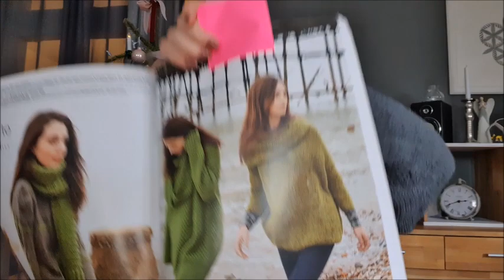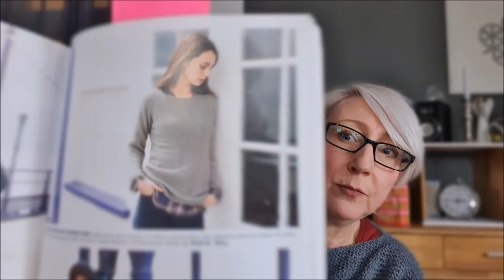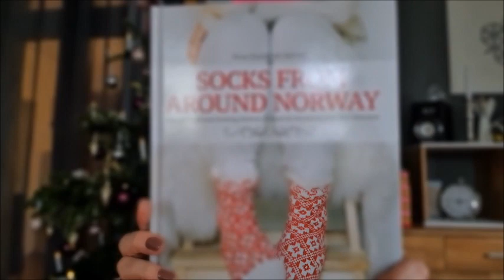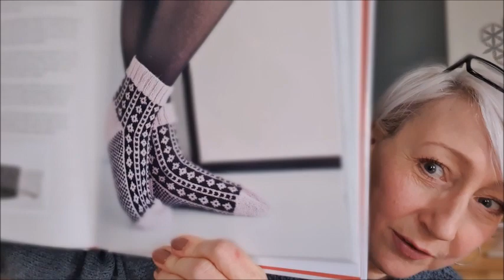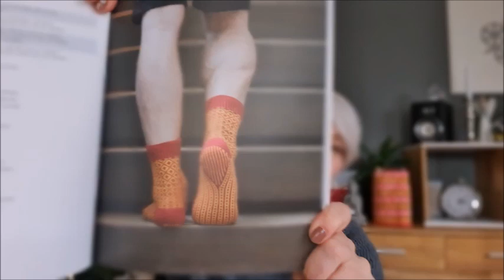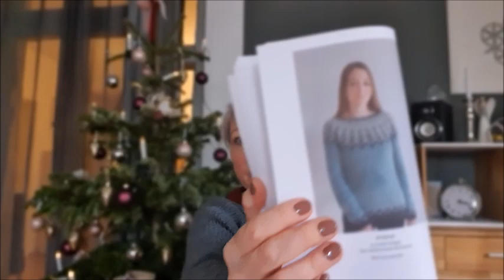Stricken und Zusammennähen 47. Folge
Heute zeige ich Euch, wie ich meinen Pullover zusammengenäht habe, welches mein Weihnachts-, Silvester- und Neujahrsanstrick waren und was ich sonst noch so klappere.
Viel Spaß
Steffi

Dauerwerbesendung